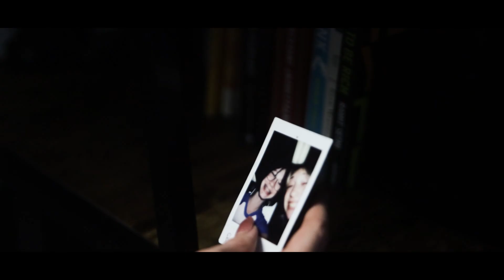Sexy For Nothing - Short Film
Some people have hobbies, some people have work, and some people live for that Friday night. They spend their whole weeks killing time for this moment.
(She, Was Being Paid With A Starbucks Latte.)

Filmed/Directed/Produced/Edited: Gabe Key
Starring: Savannah Key
Co-Producer: Archie Borrell